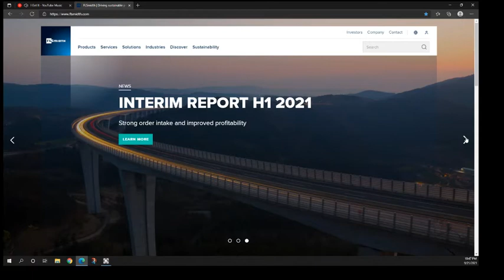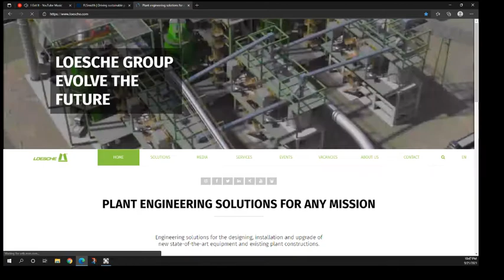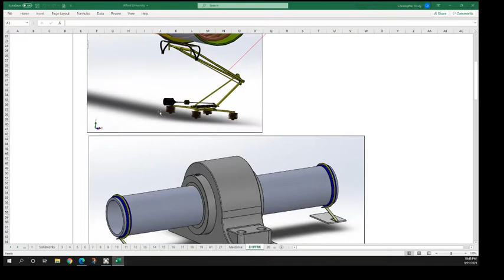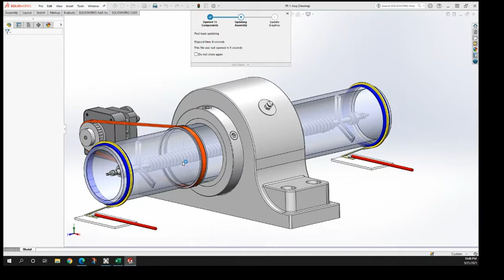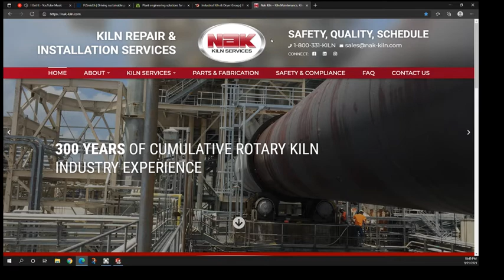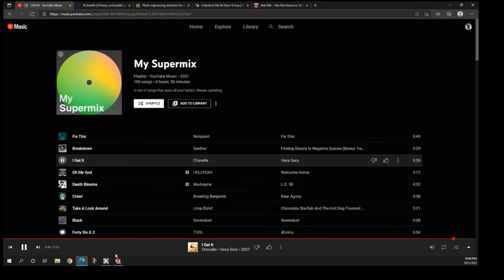9 21 21